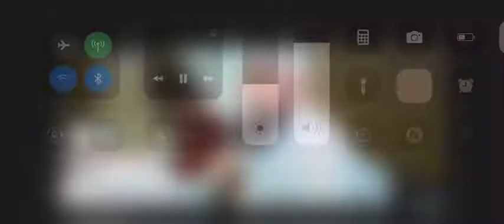Abu Alia - Wir denken wir haben Zeit !!!